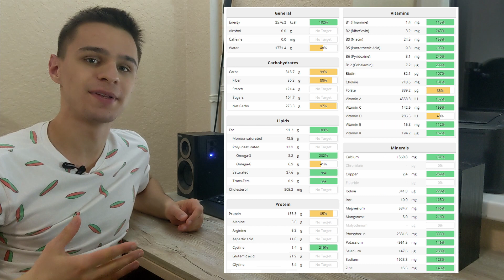HEALTHY DIET FOR EVERY DAY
Hello anyone, In this video I will share my balanced and healthy diet, which I have been eating every day for several years now.
Happy viewing!!!